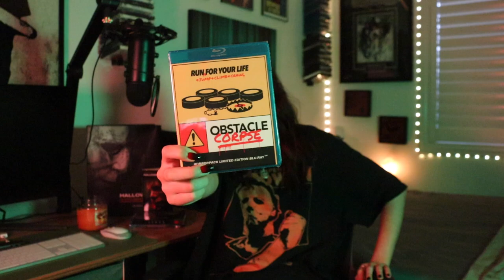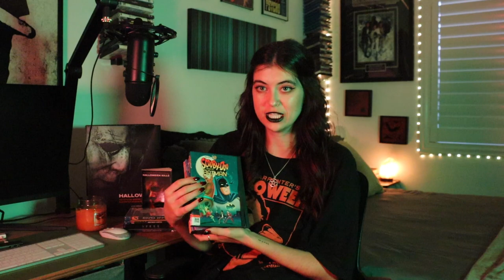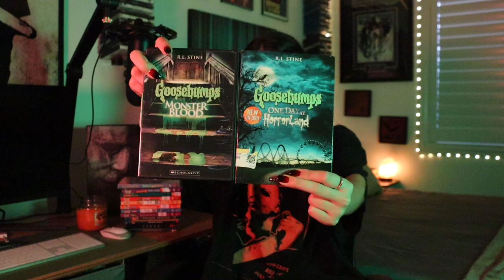October Horror Pack Unboxing and Thrifting DVD Haul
Horror Insta: @hauntedhippiehorror